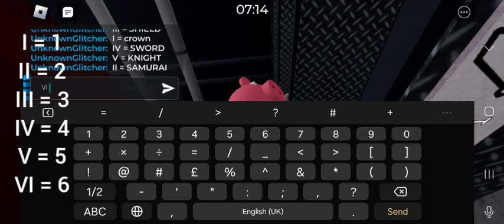How to get and complete 2nd anniversary quest and cakanator + showcase in piggy: branched realities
In this video, I will be showing you how to get and complete 2nd anniversary quest and cakanator skin in piggy branched realities

🌍Socials🌍